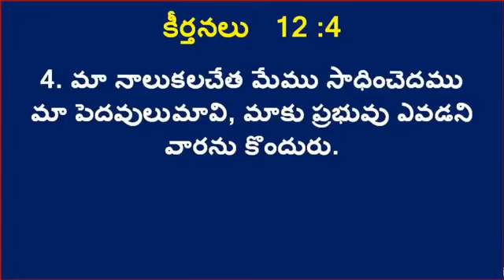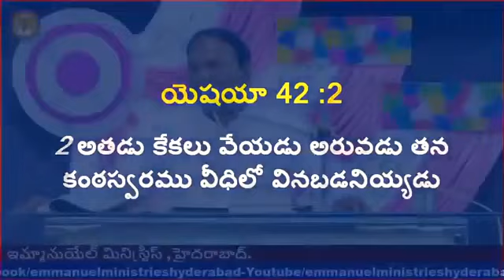నాలుక మీద ఆధారపడకు...మోకాళ్ళమీద ఆధారపడు|Pastor B.Jeremiah Garu